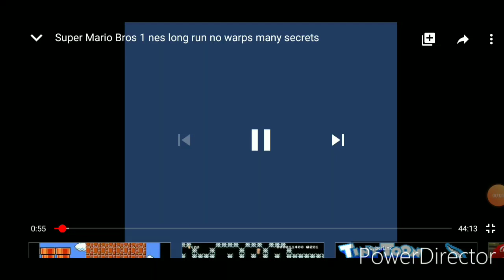Mickey Mouse Punches Mario